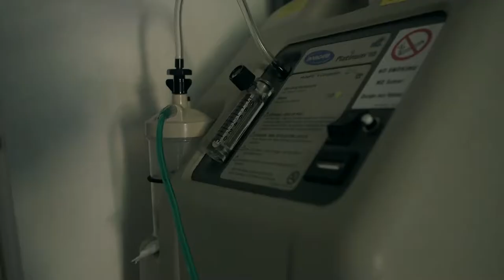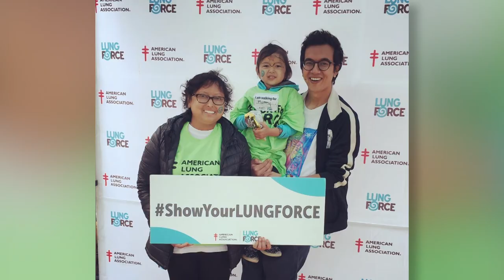Interview with Girard Tecson | Short Docs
Filipino filmmaker Girard Tecson’s relentless passion for storytelling took his short film, “This Moment,” to the Cannes Film Festival. The story recreates the hurdles of a young man living the same day over and over again until he makes the right choice. In his intimate short documentary, “The Gift of Life,” Girard describes the challenges of his Nepalese friend, Prasha Tuladar, who suffered from a rare disease that forced her to live with an oxygen tank until she received a lung transplant. Sadly, Prahsa passed away in 2019; Girard honors her legacy as a mother, a wife, and as a restless organ donation advocate.

Girard Tecson is an award-winning Filipino filmmaker and the founder of Dayside Productions. He is a director, producer, writer, cinematographer, and editor who is recognized for his work in digital media. Girard graduated from CUNY’s Hunter College with an MFA in Integrated Media Arts. His short film “This Moment” won the Best Picture Award at Hunter College’s Campus Movie Fest. “The Gift of Life” was the Runner Up documentary at the 2016 CUNY Asian American Film Festival. Girard currently works as an ePortfolio Specialist at John Jay College-CUNY.

This interview streams along with the short film “The Gift of Life” released by Short Docs - CUNY TV Digital Series.

SDSW00411 INTV TESCON